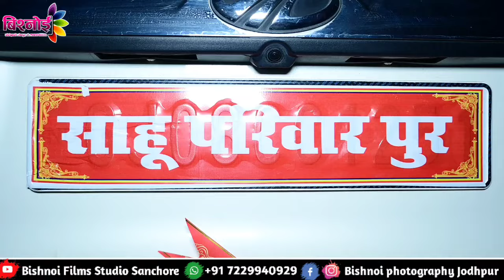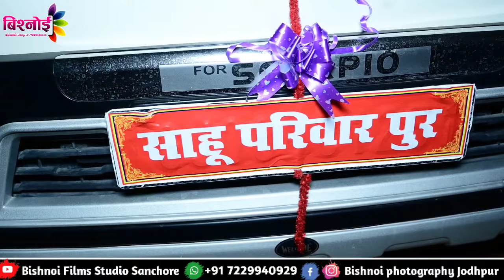marwadi vivah song 2023 मुकलावा गीत ||Rajasthani Vivah geet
marwadi vivah song 2023 मुकलावा गीत || साहु परिवार पुर || Rajasthani Vivah geet बिश्नोई मुकलावा गीत2023

विशनोई रॉयल विवाह गीत || Indian Most wedding || बिश्नोई ब्याह शाही बारात रॉयल विवाह गीत 2023

Ashok Bishnoi

Song: Vivah special Song

Subs C: Vivah Geet

marwadi gana

मारवाड़ी गीत

बिश्नोई विवाह सॉन्ग
विवाह सॉन्ग
विवाह गीत

bishnoi vivah geet बिश्नोई गीत बिशनोई

विवाह गित

bishnoi geet

bishnoi vivah song

बिश्नोई महिला गीत

विशनोई गित

बिश्रोई विवाह

बिश्नोई मुकलावा गीत bishnoi samaj vivah geet

बिश्नोई विवाह गीत 2022

बनडा

bishnoi vivah bishnoi

बिश्नोई समाज विवाह गीत

बिश्नोई मुकलावागीत

मारवाड़ी विवाहगीत

राजस्थानी भजन

बिश्रोई विवाह गीत

bishnoi vivah geet

bishnoi wedding

bishnoi wedding highlights 2022

bishnoi samaj ki shaadi

बिश्नोई विवाह

बिश्नोई मुकलावा गीत

बिश्रोई शादी

बिश्नोई मायरा गीत

बिशनोई विवाह गित

bishnoi shaadi

bishnoi vivah

बाजरी बरसाने की रस्म

बिश्नोई समाज की शादी

bajrangbali status

हनुमान जी की रिंगटोन

arvind singh bhati jnvu song

bishnoi vivah geet 2022

बिश्नोई_समाज_में_मायरा_रीति_रिवाज_वीडियो,
मारवाड़ी मायरा गीत,
यूट्यूब चैनल मायरा गीत,
मारवाड़ी महिलाओं का मायरा गीत